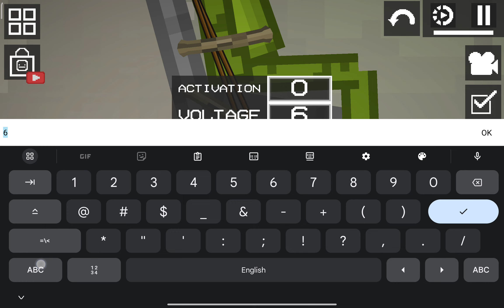melon playground electric chair